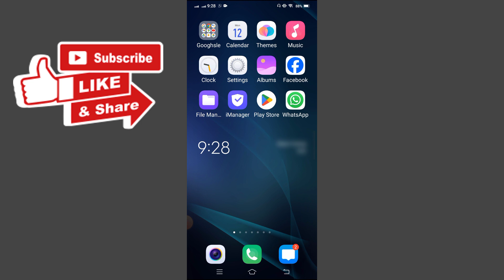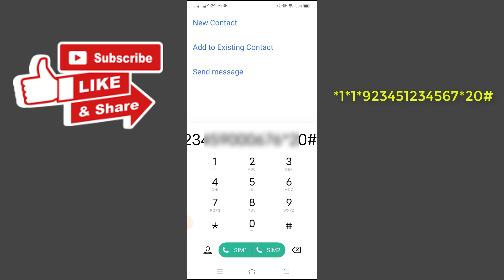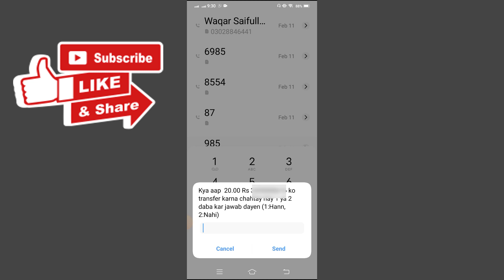Telenor Balance Share Karne Ka Tarika | Telenor to Telenor Balance Share Code 2024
TelenorBalanceShareCode telenortotelenorbalanceshare balancesharetelenor telenor to telenor balance share code